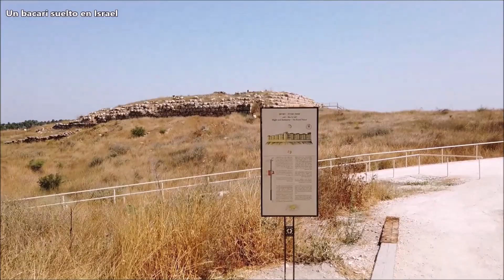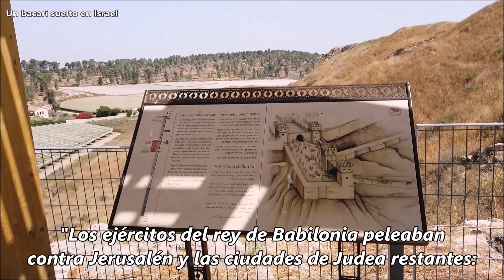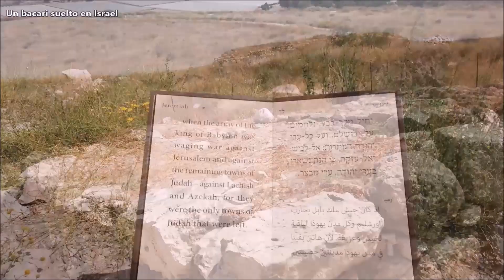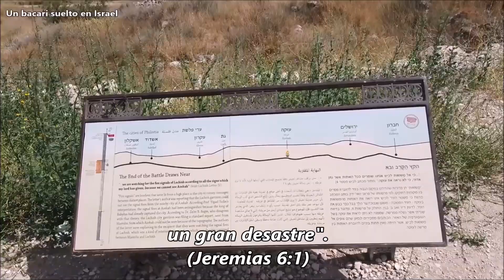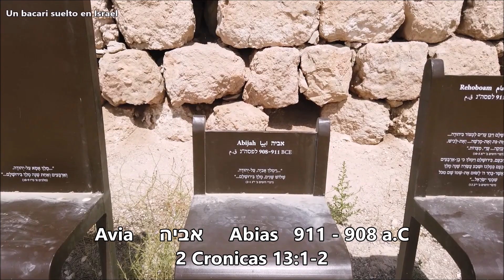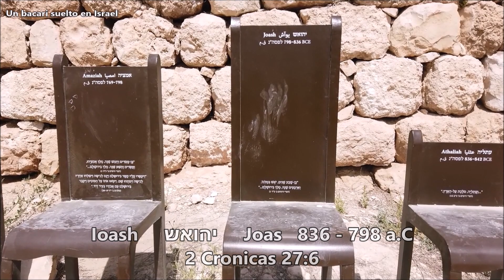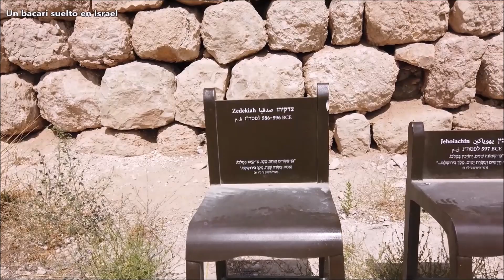Aquí comenzó el exilio de Babilonia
Laquis es otro de los rincones con los que somos bendecidos en Israel. Para mi es un punto en el cual cada vez que lo visito vuelvo a emocionarme. Es verdad que perdimos, fuimos derrotados y humillados pero estar alli y leer la Biblia, aquellos versiculos de los libros Jeremias o Isaias que relatan lo sucedido, luego agacharme y tomar una piedra que habia sido lanzada para defender la ciudad ... que quieren que les diga! Emociona!
Al final del paseo hay una pequeña sorpresa, les adelanto que tiene que ver con todos los reyes de Judea.

* Conviértete en miembro de este canal apoyando el proyecto:
Los grupos son solamente para recibir actualizaciones y no permite enviar mensajes.
Es gratis y se puede abandonar en el momento que uno lo desea.
Si el grupo al que quieres entrar esta lleno busca otro o esta atento a que abramos uno nuevo, te avisaremos en los proximos videos.